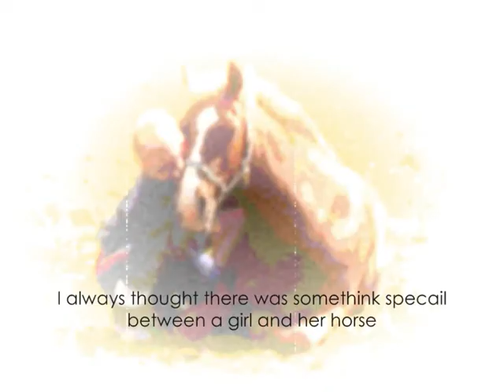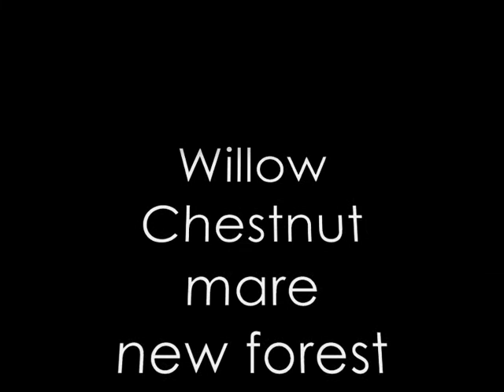Chelsea and Willow x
Okiiee
im not the best of riders im still learning.
Ive always liked the idea of driving a horse so i got a trap and hraness and done it so if i make any mistakes just tell me nicley plz or just keep it to yah self ;)x
Plz no nasty comments thnx a bunch
bye bye
lyl xx

AND IM NOT SINGLE NO MORE :D XX